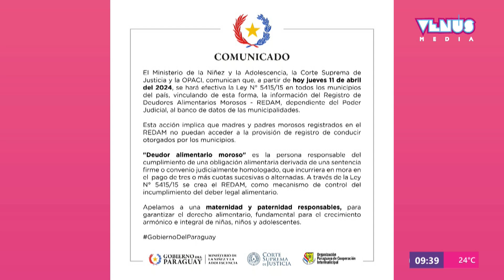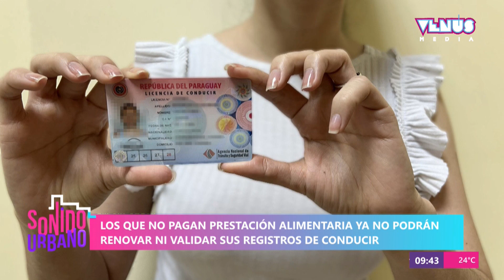Los que no pagan prestación alimentaria ya no podrán renovar sus registros de conducir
hablamos con Robby Maciel, director del registro nacional de licencias